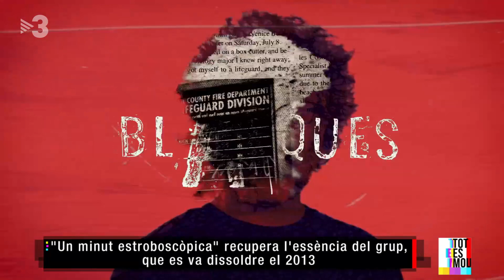"La gent volia Antònia Font i nosaltres hem donat el que ens sembla que és Antònia" - Tot es Mou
Joan Miquel Oliver i Pau Debon ens han presentat el nou disc d'Antònia Font, "Un minut estroboscòpica". Ens han confessat que han buscat un so que els identifica perquè creien que era el que la gent volia sentir en aquest moment. També ens han explicat que quan es van reunir per a una actuació puntual el 2018 van sentir una connexió amb el públic i entre ells mateixos que els va fer pensar en el retorn, i que tenen moltes ganes de pujar als escenaris.